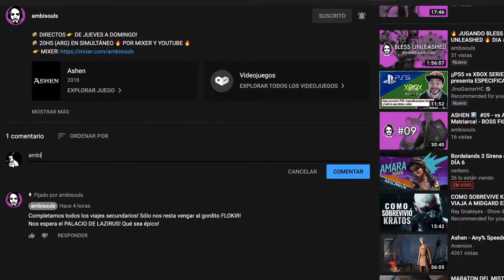🩸CODE VEIN🩸 LA MARIPOSA HIJA P#T@ y LAS GORDAS a VAPOR - ¡INCLUYE WARCRY! - EP. 4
🍻UNITE a mi CANAL para MAS BENEFICIOS! BARATOS
Después de mucho tiempo regreso al formato de "gameplays" con un juego que quería traer hace tiempo "CODE VEIN", un soulslike de estetica anime que recuerda mucho a Tokyo Ghoul y por supuesto a God Eater 3, con muchas mecánicas de la mítica saga Dark Souls.
;)_ambisouls es un canal de 🇦🇷Argentina dirigido por el youtuber AmbitiousSine. El contenido que encontrarás estará relacionado a gameplays de juegos desafiantes, reseñas, análisis y opiniones diversas sobre el mundo de los videojuegos._Te invito a valorar el contenido con 👍 o 👎_Si vas a comentar, considerá hacerlo con respeto y educación. Puede que no estés de acuerdo con ciertos pensamientos o con la forma de tratar ciertos temas, pero recordá que este es MI CANAL en el cual expreso MIS OPINIONES, en ningún caso son verdades universales.